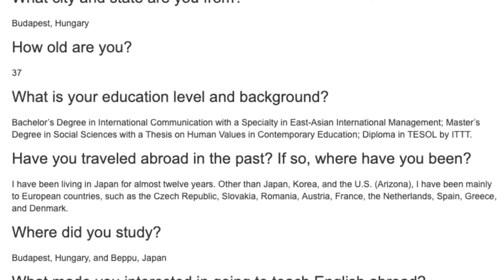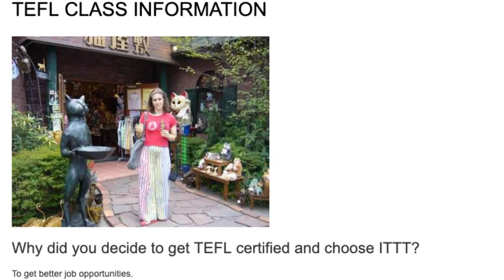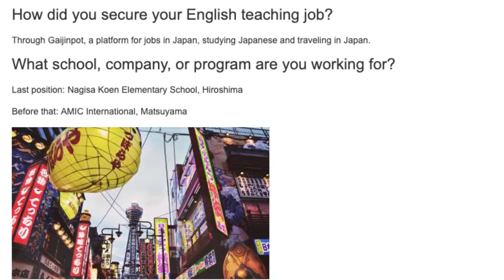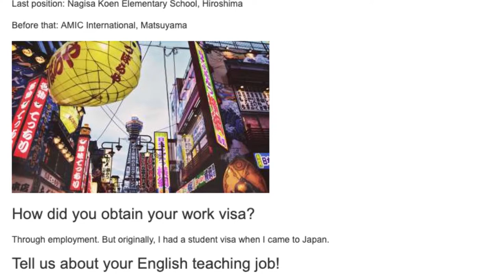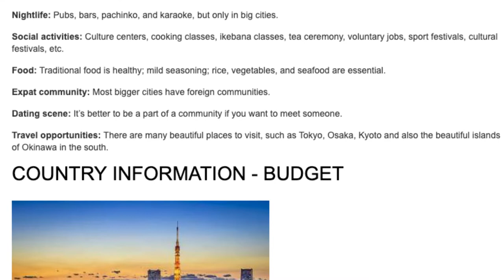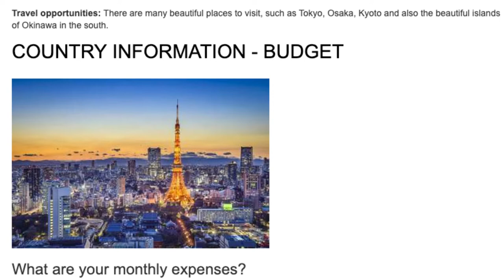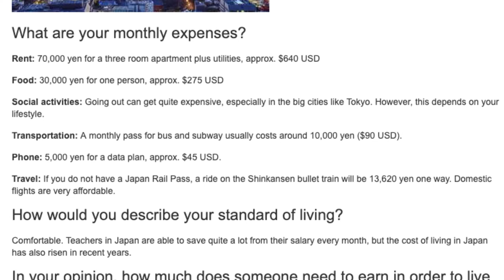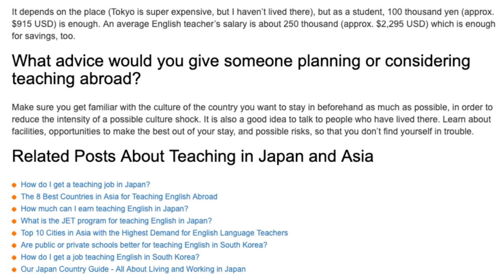Teaching English in Japan Alumni Report by Gabriella S. | ITTT TEFL BLOG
Are you interested in teaching English in Japan? If so, check out this awesome TEFL course alumni report by Gabriella, who's been teaching English in Japan.